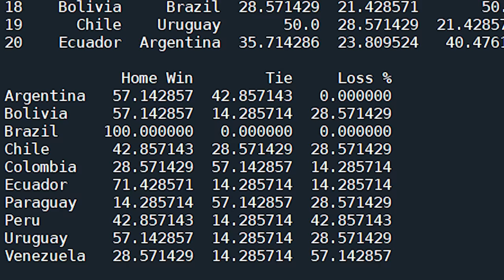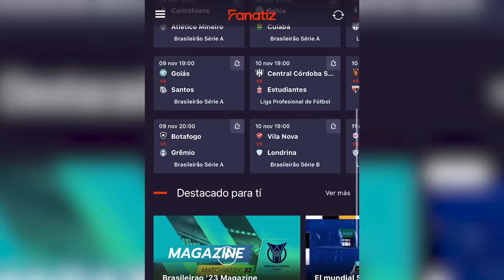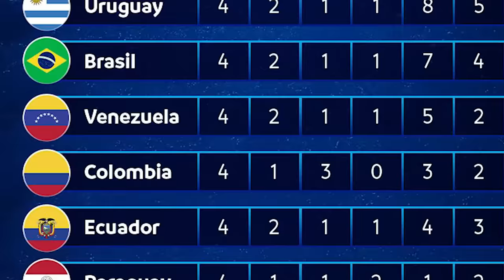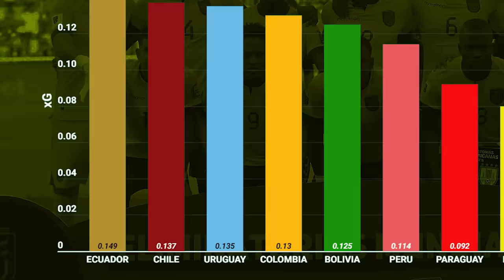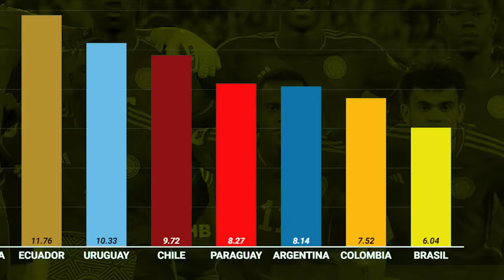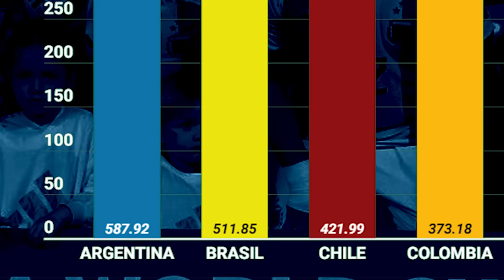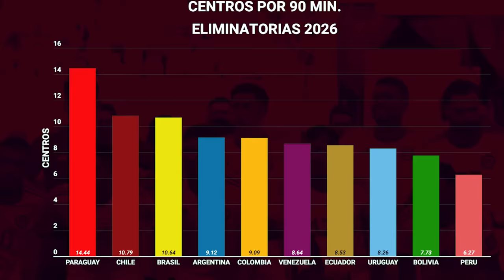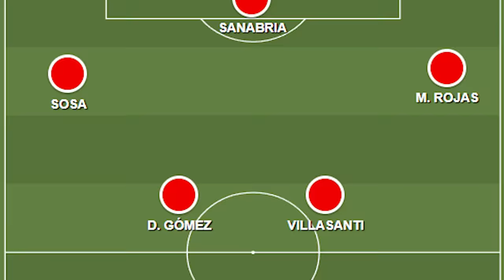FECHA 5 Eliminatorias 2026: las CHANCES DE GANAR de cada país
Obtén una oferta exclusiva de Fanatiz! Comprando cualquier partido de las Eliminatorias Sudamericanas por Pay Per View y utilizando mi código ZARACHOFZ obtendrás un mes del plan “Front Row" completamente gratis, ingresando

Se viene la Fecha 4 de las Eliminatorias y todas las selecciones buscan terminar el 2023 en zona de clasificación al Mundial. Analizamos los 5 partidos de la fecha 5 y usamos el simulador de resultados para saber qué chances tiene cada país de ganar su partido.
MÚSICAS:

- PHOENIX WRIGHT: ACE ATTOURNEY OST -
ALLEGRO

- BULLY OST - PHOTOGRAPHY CLASS

- GRAN TURISMO 4 OST - MISSION IMPOSSIBLE
- GTA V OST - (SOUNDS KIND OF) FRUITY

- WILD ARMS 5 OST - IF WE ACT LIKE
 SCHOLARS
0:00 Introducción
0:13 Bolivia vs Perú
4:04 Venezuela vs Ecuador
7:03 Colombia vs Brasil
9:54 Argentina vs Uruguay
12:49 Chile vs Paraguay